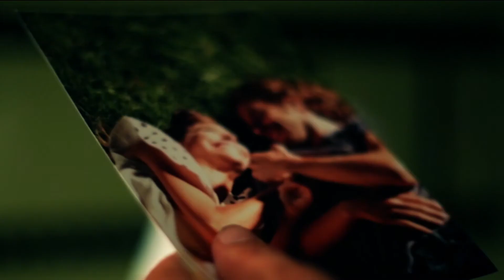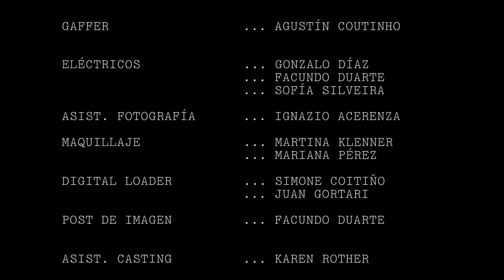El Pasajero - Taller de ficción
Nombre: El pasajero
Alumno: Gonzalo Ansa y Joaquín Díaz
Año: 2014
Materia: Taller de Ficción
Carrera: Licenciatura en Comunicación orientación Audiovisual